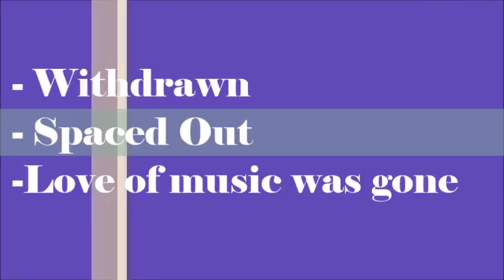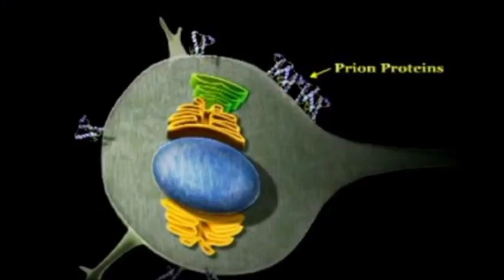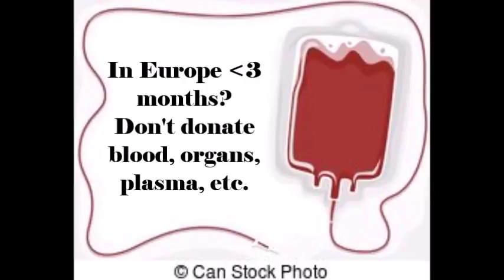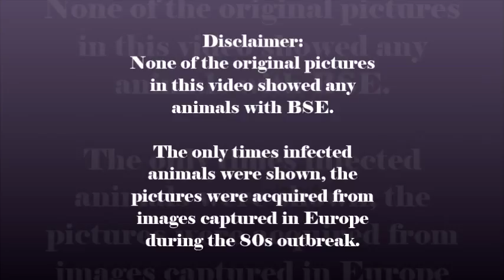CSC - Group #139 - Prion